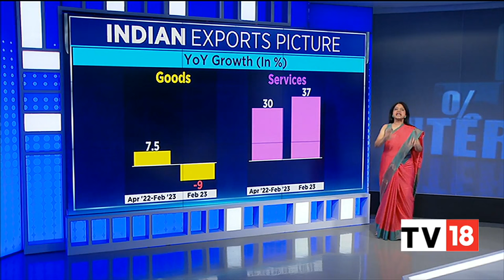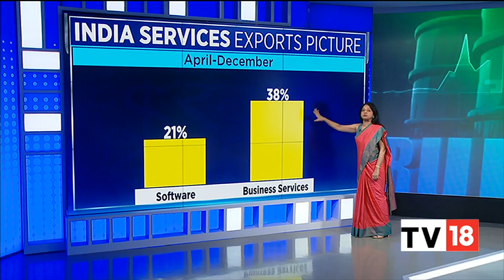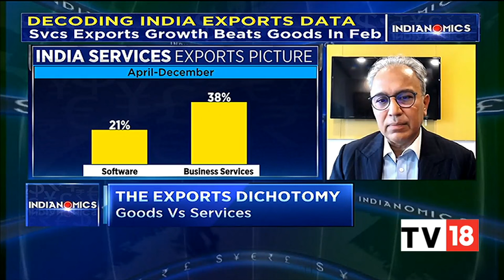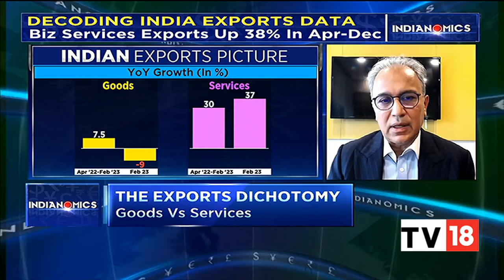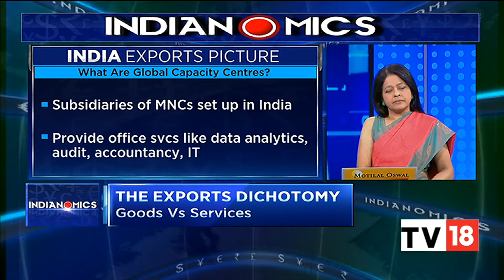Decoding India Exports Data: Services Exports Jump 37% In Feb | Experts On This & More | Indianomics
India’s goods exports have fallen because of global slowdown, but India’s services exports are going strong. What’s going right here? Latha Venkatesh speaks to EY’s Rajiv Memani, Balachandran of KPMG & Debasish Mishra of Deloitte.

n18oc_business